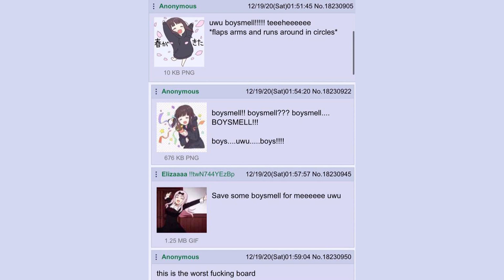boysmell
boysmell!11

boy voice by @jinjayagi